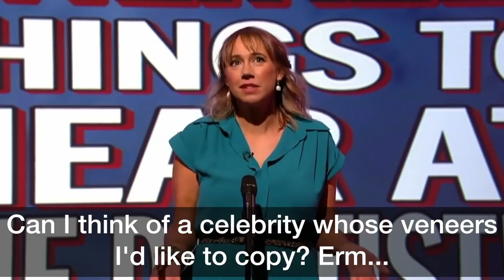Gary Delaney - Princess Monaco of Kent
Gary Delaney makes a mistake on Mock The Week and got utterly rinsed for it.